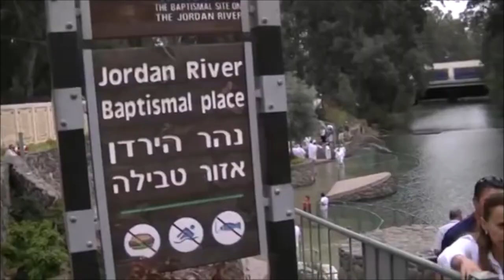Kapernaum og Jordanelven, Israel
Glimt fra besøk i Kapernaum og Yardenit, Jordan river. April 2011.